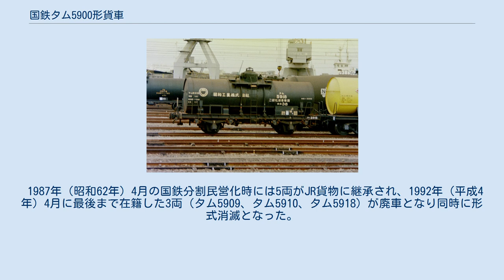国鉄タム5900形貨車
国鉄タム5900形貨車（こくてつタム5900がたかしゃ）は、かつて日本国有鉄道（国鉄）及び1987年（昭和62年）4月の国鉄分割民営化後は日本貨物鉄道（JR貨物）に在籍している私有貨車（タンク車）である。
 1956年（昭和31年）3月23日にタム900形より6両（タム973 - タム977、タム982→タム5900 - タム5905）の専用種別変更（カセイソーダ液→二硫化炭素）が大鉄車両にて行われ、形式名は新形式であるタム5900形とされた。
その後1960年（昭和35年）8月3日から1963年（昭和38年）12月14日にかけてタム900形より3両（タム958 - タム960→タム5906 - タム5908）、タム3900形より8両（タム3934 - タム3938､タム3931 - タム3933→タム5909 - タム5913、タム5916 - タム5918）、タム200形より2両（タム2208 - タム2209→タム5914 - タム5915）の専用種別変更が行われ本形式に編入された。
タム3900形、タム200形より種車となった車両は、全てかつてタム900形より改造された車両であるため、本形式は全ての車両がタム900形よりの改造車である。
 本形式の他に二硫化炭素を専用種別とする形式は、タ1500形（8両）、タ1600形（5両）、タム200形（117両）、タサ2200形（1両）、タキ5100形（34両）、タキ5150形（1両）、タキ10100形（24両）の7形式がある。
 落成時の所有者は、昭和工業、東洋紡績の2社であった。
 1979年（昭和54年）10月より化成品分類番号「燃毒36」（燃焼性の物質、毒性の物質、引火性液体、毒性のあるもの）が標記された。
 車体色は、黒であり、全長は7,800mm､7,850mm、軸距は3,660mm、3,900mm、実容積は11.5m3、自重は11.2t - 11.6t、換算両数は積車2.6、空車1.2であり、走り装置は一段リンク式でありその後二段リンク式へ改造された。
 1987年（昭和62年）4月の国鉄分割民営化時には5両がJR貨物に継承され、1992年（平成4年）4月に最後まで在籍した3両（タム5909、タム5910、タム5918）が廃車となり同時に形式消滅となった。
 最後まで在籍した車両の末期は守山駅構内に留置され休車状態が続いていた。